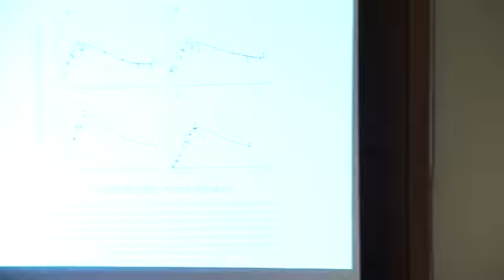Inaugurazione Polo Milano - 20 Novembre 2012 - Intervento di Lamberto MAFFEI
I LINCEI PER UNA NUOVA DIDATTICA NELLA SCUOLA: UNA RETE NAZIONALE

Inaugurazione Polo Milano -- 20 Novembre 2012